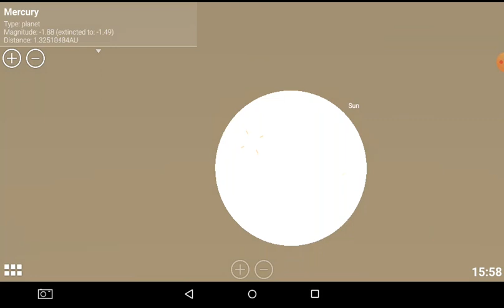TL Occultation Predictions Mercury Solar 2053.05.03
Okultasi Merkurius Matahari di langit Surabaya